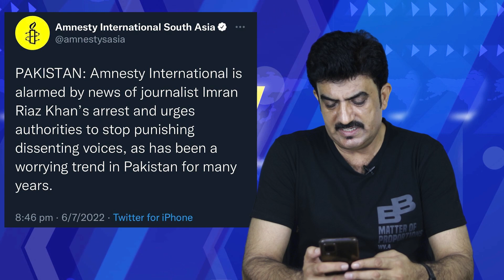A new doomsday has befallen Imran Riaz in Lahore | Imran riaz khan’s latest | Pak Breaking TV